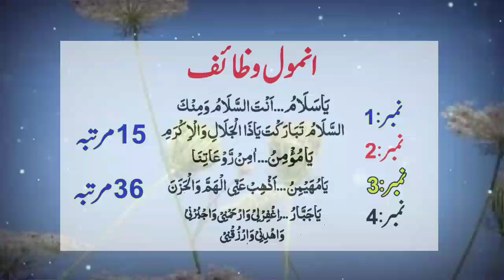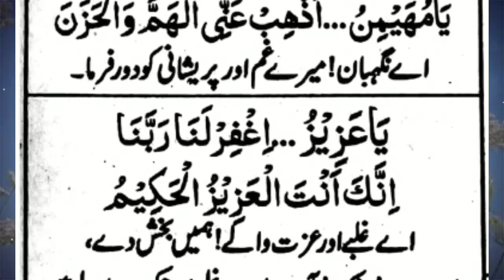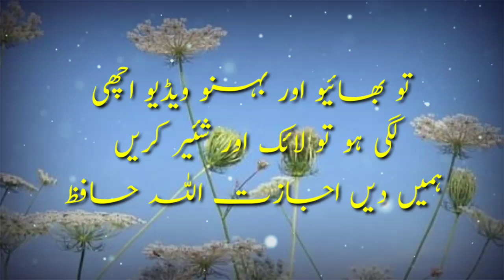5 Powerful Wazaif | Daily Day Wazaif | Rizq Salamti Ka Wazifa | Arabic Wazaif | Sunehre Alfaz P# 682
Assalam O Alaikum brothers and sisters umeed hi ap theek hon gy in this video you can watch 5 powerful wazaif | dail day wazaif | rizq salamti ka wazifa | arabic urdu wazaif | sunehre alfaz p# 682
Released Date:30-May-2022(Monday)
Editor: Sunehre Alfaz Team
Back Music: Sad Flute tone
Label: Sunehre Alfaz
Production: Sunehre Alfaz
Uploaded By: Sunehre Alfaz (Youtube Channel)